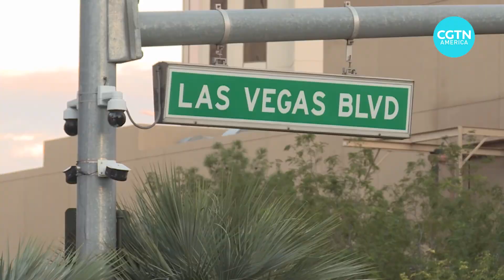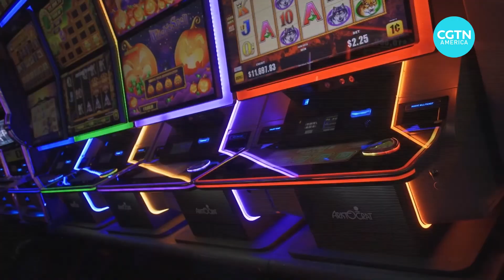Covid-19 pandemic prompts Nevada to diversify its economy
Long known for its nightlife and casinos, the state of Nevada has sought to diversify its economy following the Covid-19 pandemic, which caused a significant rise in unemployment that it is still recovering from.

CGTN’s Mark Niu reports from Las Vegas.